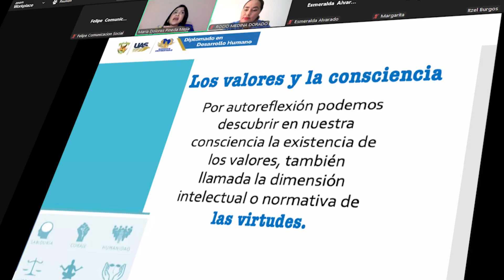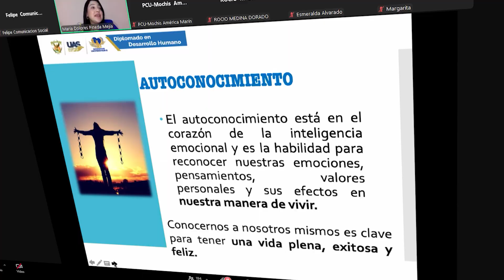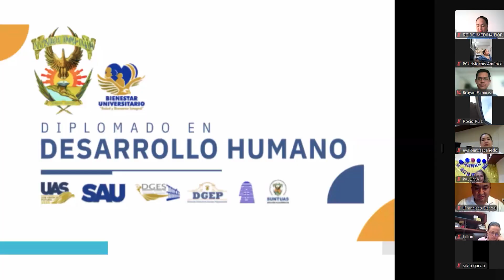La UAS pone en marcha la cuarta edición del Diplomado en Desarrollo Humano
La Universidad Autónoma de Sinaloa (UAS), a través de la Unidad de Bienestar Universitario (UBU), en coordinación con la Secretaría Académica Universitaria (SAU), la Dirección General de Educación Superior (DGES), la Dirección General de Escuelas Preparatorias (DGEP), y el SUNTUAS, Sección Académicos y Sección Administrativos e Intendencia, inauguró de forma virtual la cuarta edición del Diplomado en Desarrollo Humano, modalidad mixta.